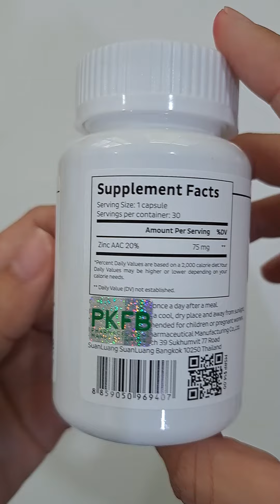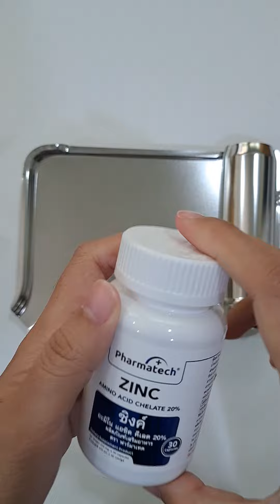Unboxing | แกะกล่อง ซิงค์ ฟาร์มาเทค Zinc Pharmatech สร้างภูมิคุ้มกัน สิว ผม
ซิงค์ ฟาร์มาเทค
Zinc Pharmatech

สารสำคัญต่อ 1 แคปซูล
ซิงค์ อะมิโน แอซิด คีเลต 20%  75 มิลลิกรัม

Active Ingredient per capsule
Zinc Amino Acid Chelate 20% 75 mg.